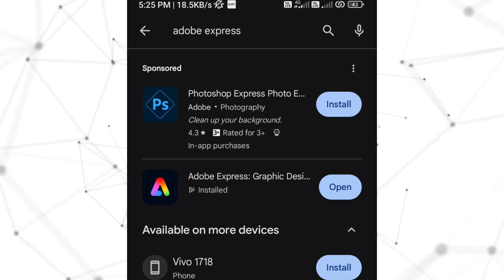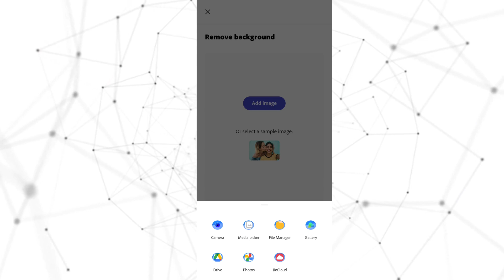একটা ক্লিকেই Background Remove | Mastering Background Removal - Quick & Easy!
🔥Hey, design enthusiasts! Welcome back to PDIgnite, the hub for all things creative. I'm thrilled to have you with us today as we delve into an essential skill in the world of digital design - mastering background removal! 🎨✨ Whether you're a seasoned pro or just starting out, stick around because we've got some game-changing techniques and tools to share that'll take your projects to the next level.

🔥 In this tutorial, we dive deep into the art of background removal, making it quick and easy for you to enhance your creative projects. Whether you're a graphic designer, photographer, or just someone looking to level up your editing skills, join us as we unveil expert tips, tricks, and tools to make your backgrounds disappear seamlessly. 🚀

And there you have it, folks! A big thank you for tuning in to today's PDIgnite tutorial on mastering background removal. Keep creating, stay inspired, and until next time, this is PDIgnite signing off! 🔥✌️